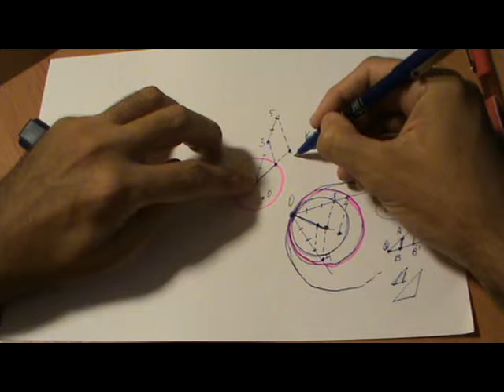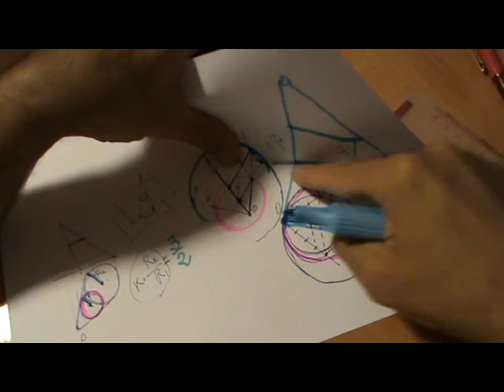Homotecia en la circunferencia. Caso en el plano y en el espacio.